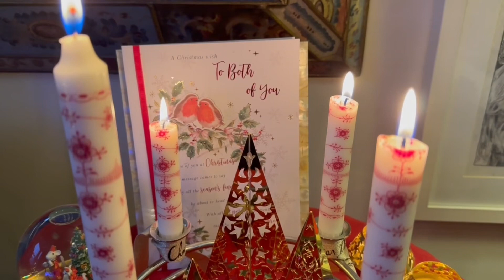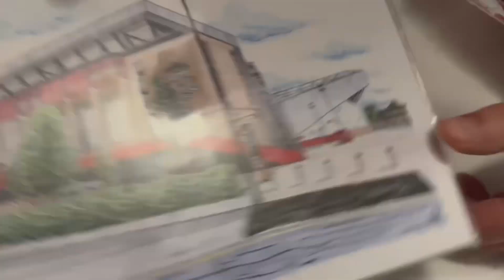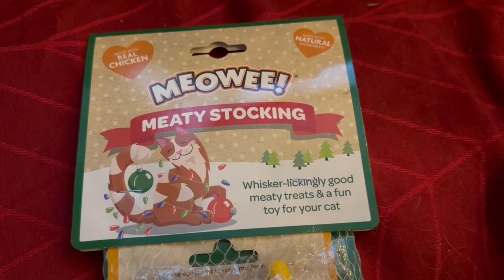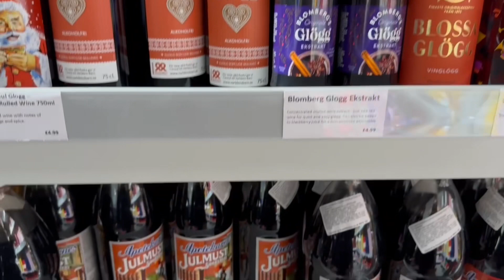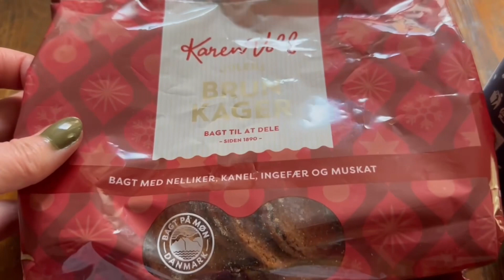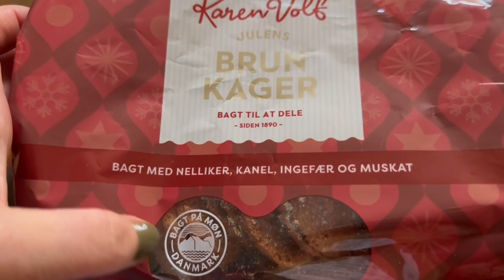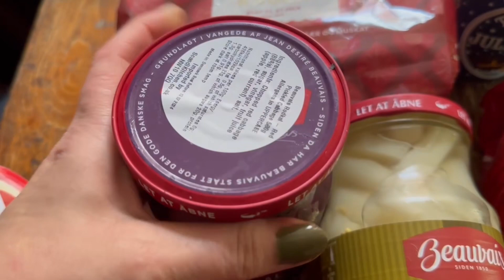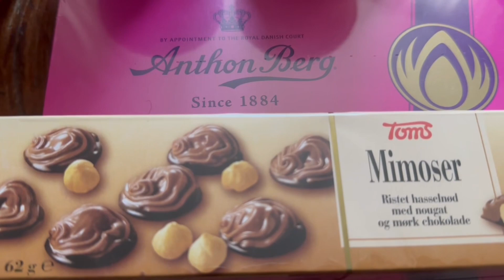4th ADVENT VLOGMAS - unboxing advent calendar and Danish food Christmas traditions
Can’t quite believe that it is almost Christmas. In this 4th ADVENT VLOGMAS, we open the last presents in the Christmas adventcalendar and I take you SCANDI food shopping at SCANDI Kitchen London and tell you all about what I purchased.

I also take you for a quick peak at the very special and artistic Christmas three @vamuseum .

I hope you enjoyed this last Advent VLOG, if you did please give it that THUMBS UP Love 💕

MERRY CHRISTMAS to you all, I wish you the very best and thank you for supporting my channel.

⭐️CHAPTERS - timestamps⭐️

00:00 - 4th Advent VLOGMAS
02:01 - Story time - shopping experience
05:12 - Unwrapping Advent Calendar presents
06:35 - Stocking for the cats
07:13 - Artistic VandA Christmas tree
08:27 - Scandi food shopping
09:31 - Purchases and Danish food traditions
16:22 - Make my wish come true ⭐️

⭐️SOCIAL MEDIA - Find me on other channels ⭐️

So much design
London SE8 9FX
UK